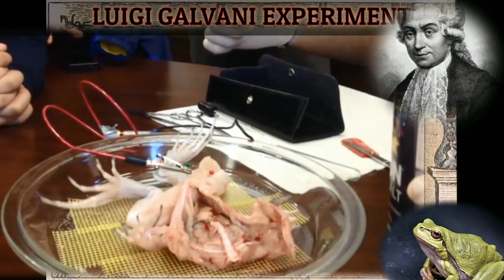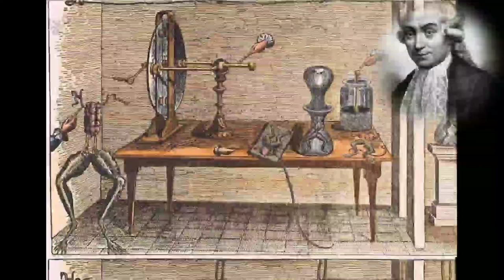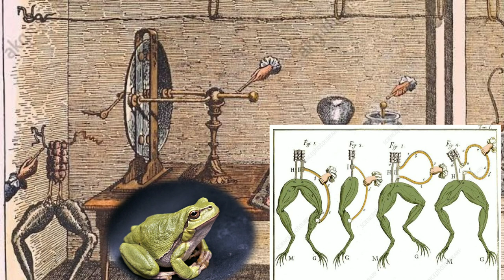LUIGI GALVANI EXPERMENTIN TELUGU || SCIENTIFIC REASON IN TELUGU || HOW TO CURRENT PRODUCE IN ANIMALS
Luigi Galvani was an Italian physician, physicist, biologist and philosopher, who discovered animal electricity. He is recognized as the pioneer of bioelectromagnetics. In 1780, he discovered that the muscles of dead frogs' legs twitched when struck by an electrical spark. Wikipedia

Born: 9 September 1737, Bologna, Italy

Died: 4 December 1798, Papal States

Full name: Luigi Aloisio Galvani

Nationality: Italian

Spouse: Lucia Galeazzi Galvani (m. 1762–1788)

Known for: Bioelectromagnetics (animal electricity)